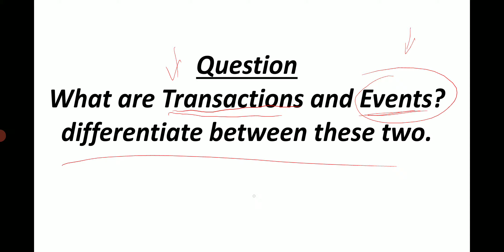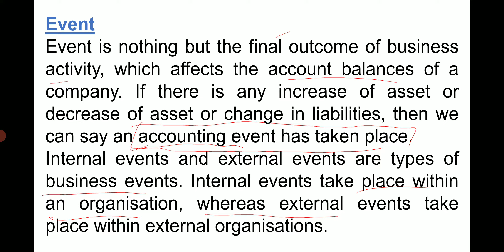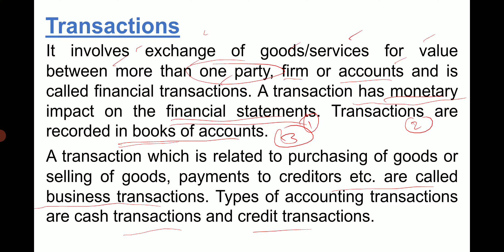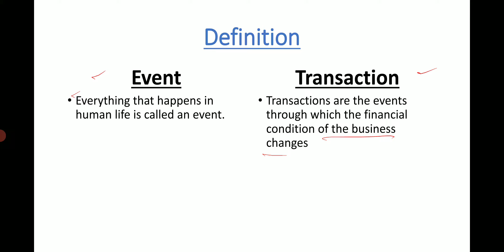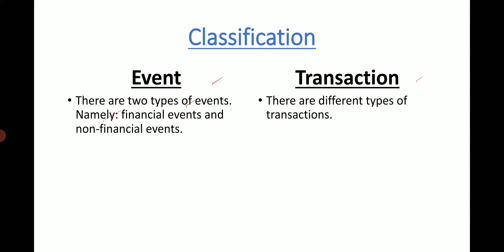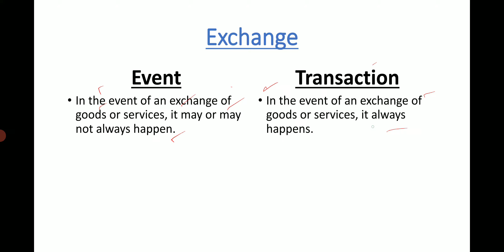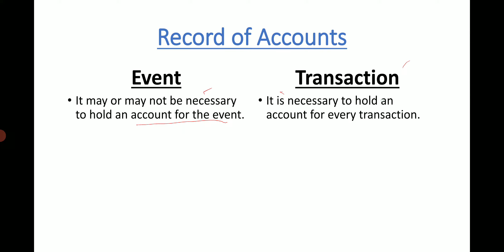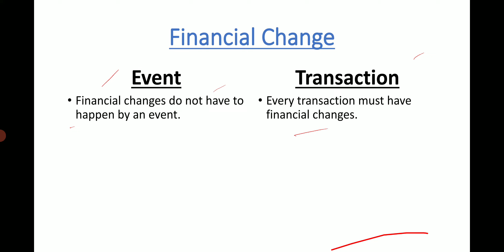Lecture No.06-CSS-Accountancy & Auditing-Paper-1 || Financial Accounting